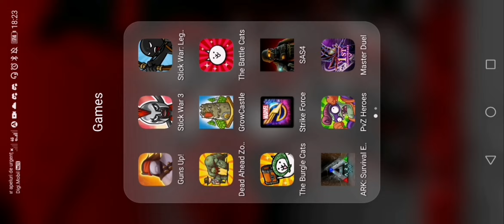Stick war 3 bring them